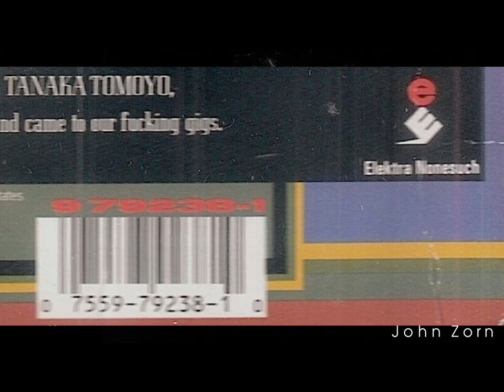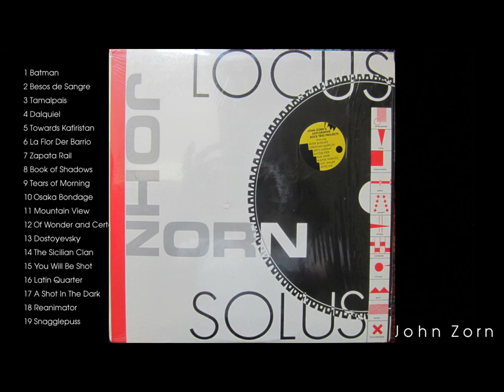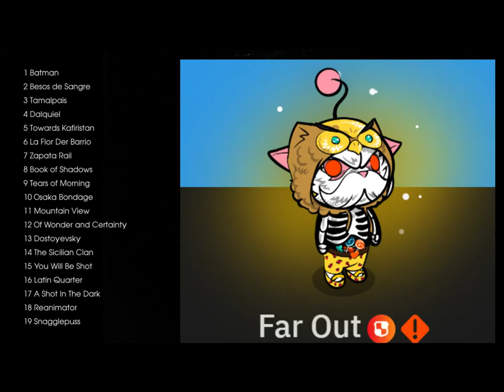John Zorn - A look into the brighter side of John Zorn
What side are you on ? his avant-garde and experimental approaches or his smooth jazz performed here? I like both sides. My favorite album is Naked City. John Zorn established Naked City in 1988 as a "compositional workshop" to test the limitations of a rock band format.
I will possible make a shot of his best avant-garde and experimental approaches in future.

00:00 - 01 Batman (Yamatsuka Eye vocals)
02:02 - 02 Besos de Sange (Sofia Rei vocals)
08:00 - 03 Tamalplais
12:44 - 04 Dalquiel
17:56 - 05 Towards Kafiristan
21: 30 - 06 La Flor Der Barrio
26:02 - 07 Zapata Rail
28:40 - 08 Book of Shadows
33:33 - 09 Tears of Morning
37:50 - 10 Osaka Bondage
39:00 - 11 Mountain View
45:32 - 12 Of Wonder and Certainly (Mike Patton vocals)
50:25 - 13 Dostoyevsky (Mike Patton vocals)
55:15 - 14 The Sicilian Clan
58:50 - 15 You Will Be Shot
59:52 -16 Latin Quarter